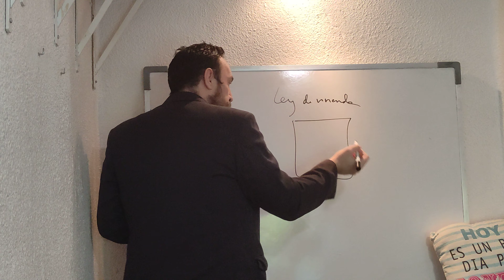cómo hacer las cosas en materia de alquileres después de la nueva ley de la vivienda de 2023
Mi nombre es José Antonio valls Gracias por ver este vídeo en el que voy a explicarte cómo hacer las cosas en materia de alquileres después de la nueva ley de la vivienda de 2023 ante todo decirte que esta es mi opinión que puedes cambiar de canal que es este vídeo es gratuito y que está simplemente es compartir mi opinión la ley dice la ley se llama ley de la vivienda

esto es una vivienda vale Y según el texto Exacto en el que yo me baso y lugar de alquilar una vivienda alquilo tres habitaciones ya estoy fuera de la ley

y ya si ahora soy una inmobiliaria y alquilo inmuebles por habitaciones tenéis habitaciones a la misma familia Ya no estoy incumpliendo la ley de la vivienda y ya porque el texto legal exactamente dice eso y si tú vas a arreglo a la ley cualquier abogado jurista te dirá José tiene razón en base a la ley si usted deja de hacer un anuncio que ponga vivienda y con un anuncio que ponga alquilos deshabilitaciones en conjunto pero no es una vivienda para no para eludir ni evadir la ley sino porque ya a partir de ahora quiero ser el dueño de mi piso y decir cuánto subo el precio Entonces esto favorecerá porque así podremos esclarecer Cuántos metros tiene la vivienda cuántos tiene la habitación uno la habitación dos la habitación tres si ahora se separa un matrimonio se podrá ir uno y podrá Buscar un sustituto para que ese alquiler que es caro se pueda pagar entre varios esta ley lo que ha hecho indirectamente es que la picaresca nazca porque ahora todo el mundo no está buscando Cómo cumplir esta ley está buscando como no cumplirla y me parece Injusto Así que acorde al texto legal en lugar de alquilar una vivienda el dueño alquilará habitaciones que están fuera de la vivienda y cuando la ley modifique que también las habitaciones tendrán que tener unas licencias unos permisos vale el propietario venderá los pisos y luego de alquilarlos y habrá menos viviendas de alquiler y más intrinos Entonces los alquileres subirán porque hay más oferta no hay menos y más demanda por lo tanto nadie se modificará porque es errónea el planteamiento pero de momento mientras es ley es ley hay que cumplirla Así que en lugar de alquilar viviendas alquilaremos inmuebles y la palabra inmueble y vivienda no es lo mismo el inmueble con estas condiciones Entonces de esa forma el inquilino que diga no yo no quiero pagar a la agencia por la ley de la vivienda es que yo no estoy alquilando una vivienda la alquila el propietario y no adquiere una vivienda alquilo un inmueble y como uso distinto de vivienda usted tendrá derecho a empadronarse porque una habitación te da derecho a empadronarte y tendrá los mismos derechos fundamentales de la ley en favor de tener usted un cobijo la única diferencia es que usted lugar de tener una vivienda tendrá un inmueble

Y esta es mi opinión y si algún abogado que vea mi vídeo puede llevarme la contraria y decirme una solución mejor pues por favor lo haga yo encantado Y si alguna inmobiliaria o algún gobernante o algún una persona más inteligente que un abogado que yo o que un sistema pueda explicarnos en Qué favorece la ley de la vivienda un inquilino en Qué favorece la idea de un propietario en que favorece legalidad vivienda aún a un gran tenedor Pues estamos aquí para escuchar pero mientras sea ley hay que cumplirla Así que la vivienda dejará de cumplirse porque la gente no alquila la viviendas y las inmobiliarias no alquilarán viviendas y cuando se modifique el texto legal y ya no sea vivienda sino uso distinto de la vivienda los bajos comerciales las naves industriales los garajes están incluidos en eso que no son viviendas ya habrá un pifostio de problema lo que deberían de hacer No lo sé los gobernantes pero lo que debemos hacer las personas es pensar y para pensar en cómo ayudar al inquilino que no encuentra inmueble por particular y que no encuentra inmueble por inmobiliaria y que el que contrata el servicio es el inquilino por lo tanto el que quiere pagar es el inquilino Por qué negarle el derecho al inquilino de pagar y contratar un servicio Es como si yo ahora le digo a los inquilinos que no pueden contratar la luz que la luz la tiene que contratar el propietario la que él quiera o si le digo al inquilino que no puede contratar internet con la compañía que él quiera que sea el dueño el que la contrate con la cantidad de internet que él quiera que justicia hay en eso pero bueno justo Injusto recordar es ley y hay que cumplirlo de acuerdo y no aquí es hecha la ley está la trampa que sería el nombre perfecto para un canal de YouTube vale aquí lo que hay que buscar es